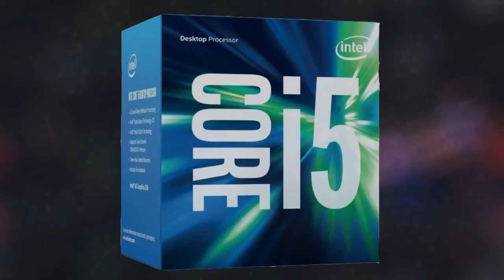Best 1000 Dollar Gaming PC Build May 2016 - Ultra Settings Monster (Plays Every Game 1440p)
Amazon Links for Components (Using these gives me a small portion of the purchase price, and helps me build and benchmark these PCs in real life):

Intel Core i5-6600K 3.5GHz Quad-Core Processor

Cooler Master Hyper 212 EVO 82.9 CFM Sleeve Bearing CPU Cooler

MSI Intel Skylake B150 LGA 1151 DDR4 USB 3.1 ATX Motherboard (B150 PC Mate)

Corsair Vengeance LPX 16GB (2 x 8GB) DDR4-2400 Memory

Seagate Barracuda 2TB 3.5" 7200RPM Internal Hard Drive

GeForce GTX 980 4GB Video Card

Corsair 200R ATX Mid Tower Case

EVGA SuperNOVA 750 B1 80+ BRONZE, 750W Semi Modular 5 Year Warranty Power Supply

Don't forget to "Slash" that like button ;)

A Monster Budget Gaming PC that runs most games over 60 FPS in 1080p and 1440p. GTA 5, Metro Last Light, Overwatch, The Division, Witcher 3, CSGO, Minecraft and more are a piece of cake. This is an $1000 Budget Gaming PC Build. This great build should run anything you can throw at it. It features an Intel i5 6600k and Nvidia Geforce GTX 980.

If this works out I'll be able to make a lot more real life PC builds:) Also, if you have any questions about what parts you should use in your build I can help out with that as well.

Add me on Snapchat to see my face: itsSlash687 -

PC part prices are always subject to change, and the price stated in the video and title will not necessarily reflect the price of the Amazon links/PC part picker link. -

Associate Links (Using these to purchase items gives me a kickback, helping the channel a ton):

Donate to me on Paypal (All donations are put towards future videos, in the form of purcasing PC hardware):